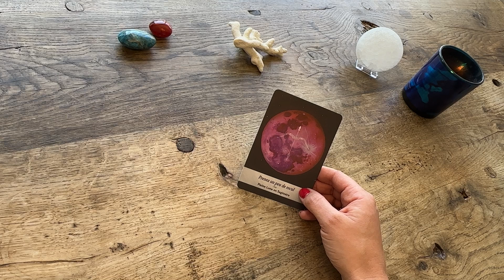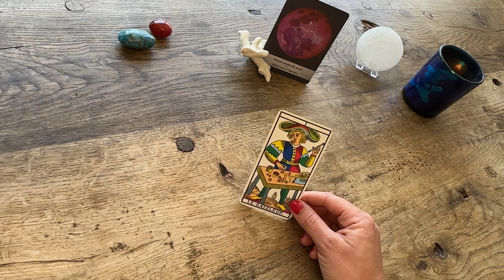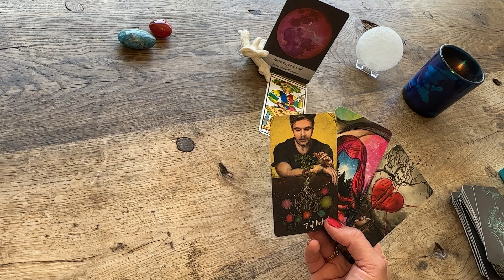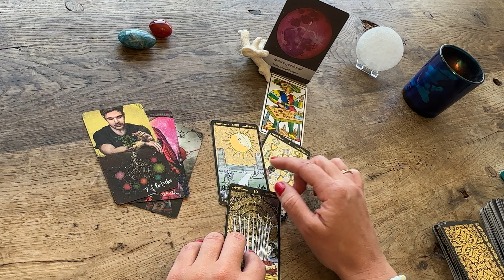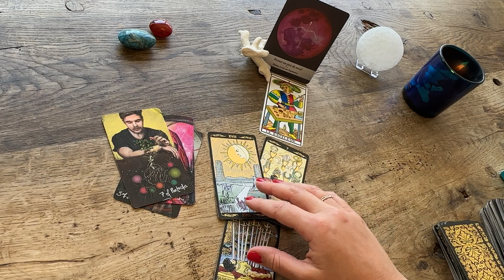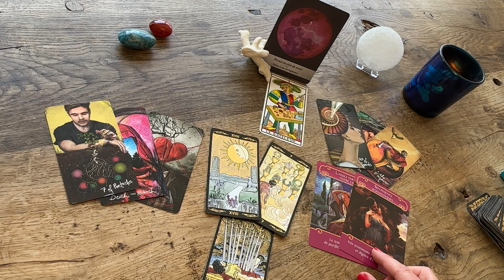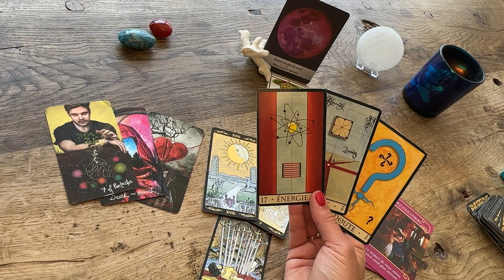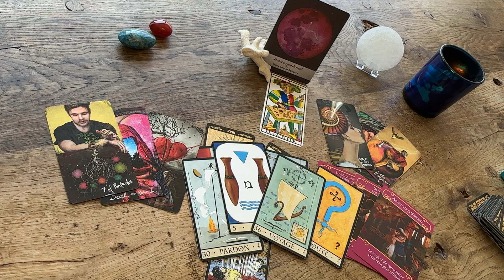Pleine Lune 🌕 4 juin " Les fondations du nouveau 💓 MOI"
Bienvenue 🤗 dans les énergies de la Pleine Lune du 4 juin qui nous annonce une meilleure connaissance de nous-même💞. Certaines personnes autour de nous vont se montrer (enfin) dans leur vérité 🙏alors que certains d'entre nous vont eux-mêmes avoir envie/besoin de faire tomber des masques🎭 pour se montrer tels qu'ils sont aujourd'hui.. Et c'est magnifique !
C'est une période à deux vitesses avec des accélérations fulgurantes🚀 et des moments en mode "pause" ⏸️ essentiels pour tenir le coup sur la distance.

Il s'agit donc de la pleine lune en Sagittaire même si elle impacte tous les signes.

Bienvenue dans cette lecture intuitive 🌸qui est un soin en soi

Il s'agit d'une lecture générale, prenez uniquement ce qui résonne et vibre en vous 🙌 Pour des guidances personnalisées, contactez moi par mail 📬

Pour mes tirages intuitifs, j'ai à mes côtés
🐚Le tarot de Marseille de Jodorowsky et Camoin
🐚Le Tarot de l'illumination Matt Hugues
🐚Le Tarot Universel par Roberto De Angelis
🐚The light Seers's Tarot de Chris-Anne
🐚L'Oracle de la Triade Dominike Duplaa
🐚La Lunologie de Yasmin Boland
🐚 Les portes de l'Inuition de Vanessa Mieczareck et Brigitte Barerane
🐚Le petit oracle des Archanges de Jean-Frédéric Krine et Sandrine Vandamme
🐚Histoires de Sorcières de Deborah Blake et Elisabeth Alba
🐚Nasoha Volume 1 Guérison - Chloé Sarasola
🐚Nasoha Volume 2 Création - Chloé Sarasola
🐚Messages de votre flamme jumelle de David Sabat (illustrations de Céline Ananian)
🐚L'oracle des Miroirs - Dimitri D'Alfrange d'urval
🐚 La numérologue en action - Lydie Castells, Natacha Calestrémé et Lysiane Lévy
🐚L'oracle d'Isis - Alana Fairchild
🐚Oracle Amour Inconditionnel par Aurore Roegiers.

Cette guidance est pour tous les signes Cancer, Lion, Vierge, Balance, Scorpion, Sagittaire , Capricorne, Verseau, Poisson, Bélier, Taureau et Gémeaux.

Je suis très heureuse de partager avec vous ce moment plein de bonnes bonnes ondes🌸.

Merci ✨🙏💕de liker, commenter et vous abonner si vous avez apprécié cette vidéo (en appuyant sur la petite cloche pour être prévenu(e) des nouvelles vidéos) , cela me fera très plaisir de vous lire  et cela  m'encourage à partager avec vous ces guidances ☺️🙏😘

Belle Plein lune à toutes et tous, je vous envoie plein de douceur. 💫

Moon energy🌸